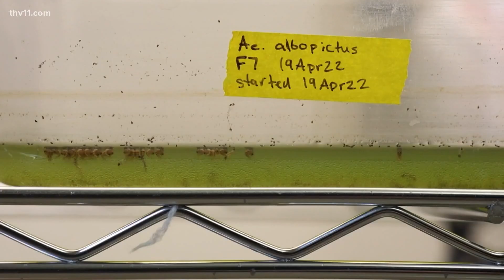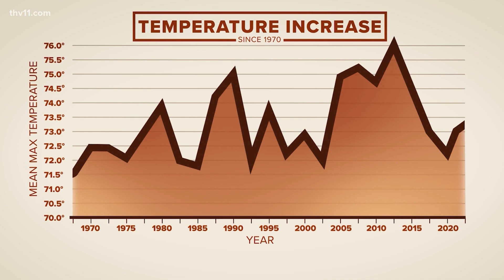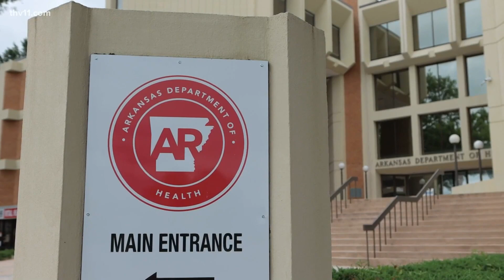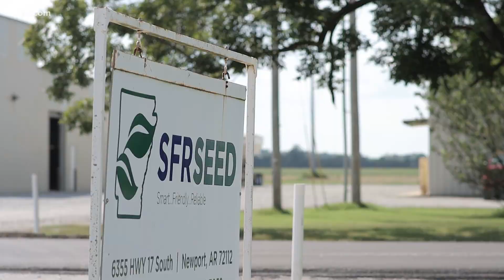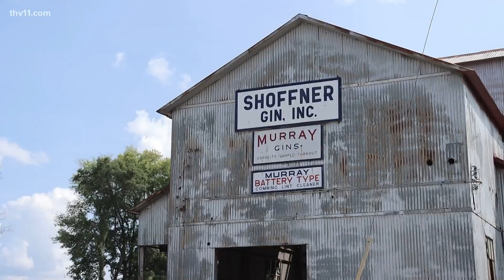How farming & duck hunting is changing | Climate change in Arkansas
Skot Covert looks at how the changes in weather can impact duck hunting, mosquitos, and farming in the Natural State.

0:00 Duck hunting
5:01 Mosquito season
8:35 Change in farming